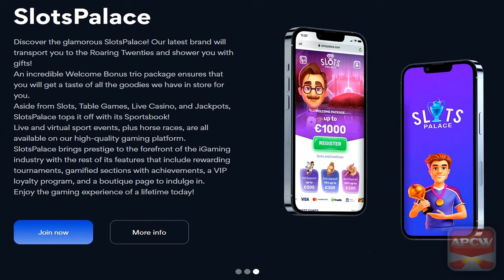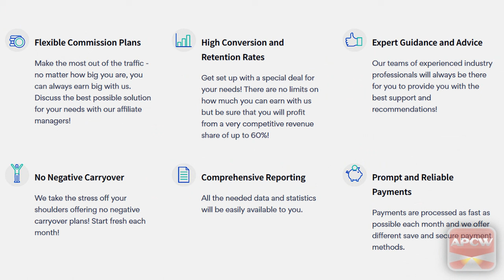APCW Interviews: MioMedia iGB Affiliate London 2024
We're chatting with the lovely Helen Reginia, Head of Affiliates for the MioMedia affiliate program. Discussion includes their unique brands, including a new sports book. Plus, the benefits of working with them such as no negative carry over, no activity quota, and no admin fee!

1) You may NOT re-use, distribute, publish or embed our videos FOR PROFIT in any way;
2) You may NOT represent yourself as the owner or creator of our videos;
3) You may NOT download our videos and re-upload them to a video your servers, another YouTube channel or another hosting platform; and,
4) You may NOT download or capture our videos for the purpose of re-editing them.